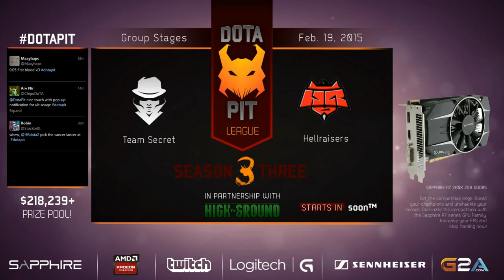Team Secret vs HellRaisers #2 DotaPit3